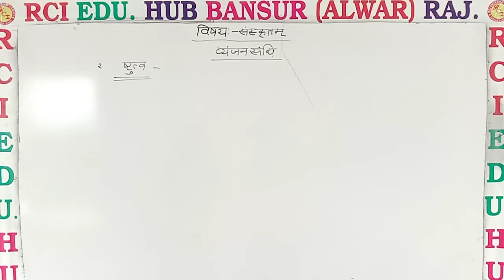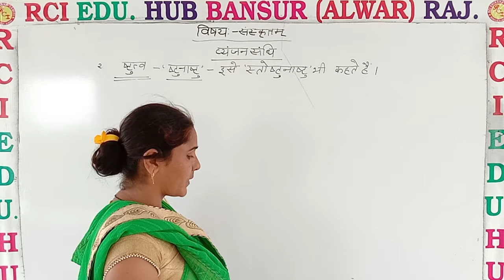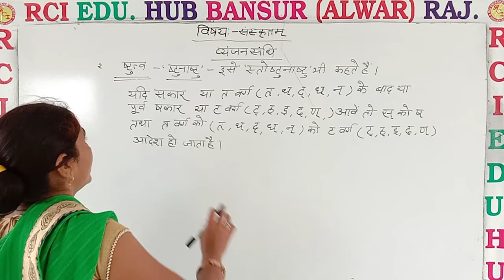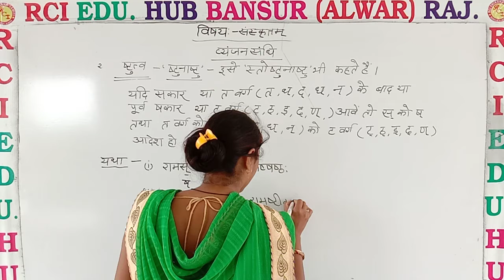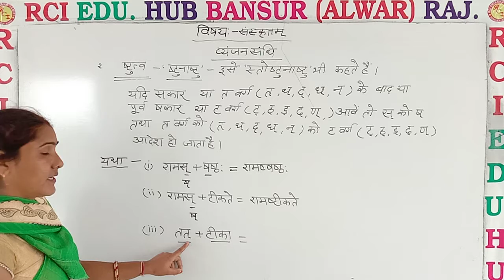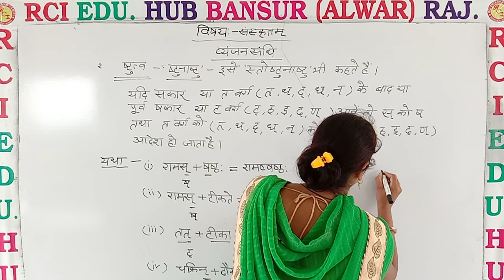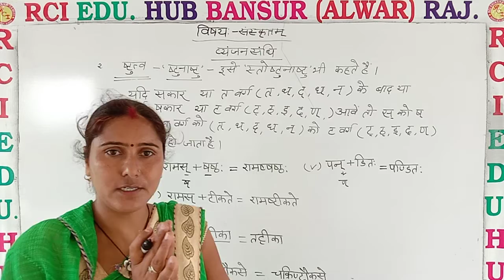व्यंजन संधि ll by nishu mam